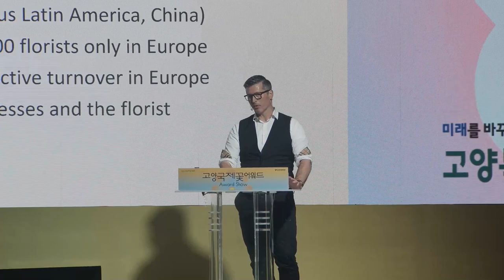[2023고양국제꽃포럼 온라인 박람회] 주제 강연 3 - Simon Ogrizek | 국제 화훼·원예 산업의 차세대 도전 과제 대응 전략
2023고양국제꽃포럼 온라인 박람회
[ONLINE] Goyang International Flower Forum
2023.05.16.화 15:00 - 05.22.월 21:00

[주제 강연 3] Simon Ogrizek | 국제 화훼·원예 산업의 차세대 도전 과제 대응 전략

글로벌 화훼 전문가의 화훼 산업 최신 트렌드와 세계 화훼인의 교류의 장,
Simon Ogrizek(슬로베니아)의 '국제 화훼·원예 산업의 차세대 도전 과제 대응 전략' 주제강연을 온라인 박람회로 공개합니다.